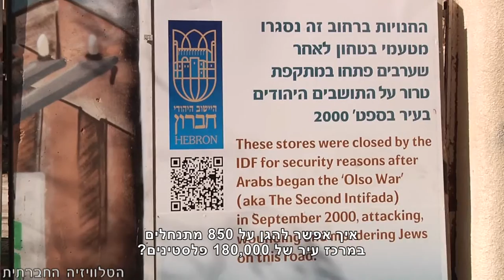20 שנה לטבח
בפברואר 1994, במהלך תפילות יום השישי בתקופת הרמאדן, טבח ברוך גולדשטיין במתפללים מוסלמים במערת המכפלה, הרג 29 ופצע 125. החודש, יצוין 20 שנה לטבח, אך עדיין יש מעט מאוד מודעות לאופן בו הפך הטבח את מציאות חייהם של הפלסטינים המתגוררים בחברון למציאות של הפרדה פיסית, חוקית ודתית. התלווינו לסיור שקיימו "שוברים שתיקה" בחברון.